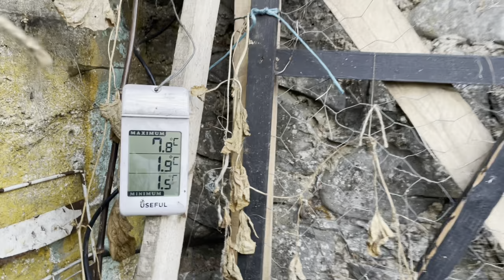Lovely sheep & horses but I do have a rant about butchering hedges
I apologise in advance of your viewing this video but I couldn’t help myself.